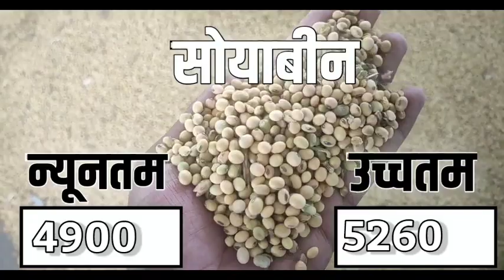आज 24 अप्रेल 2023 के सभी फसलों के बड़ी सादड़ी मंडी भाव|Bari sadri mandi bhav today 24 April 2023